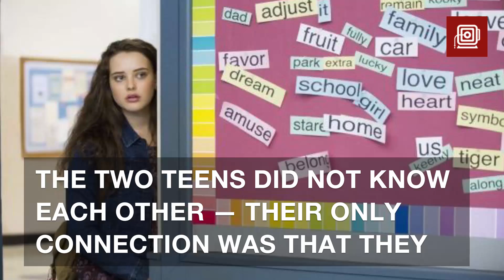‘13 Reasons Why’ triggered suicides of California teenagers, families claim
The families of two teenagers who committed suicide are claiming a popular Netflix series triggered them to do it.